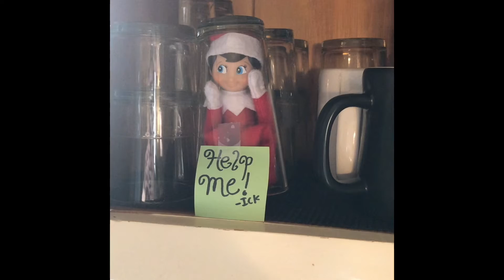ELF ON THE SHELF Adventures of Ick the Elf | Day 21 of Elf on the Shelf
Merry Christmas!!! Watch this video to find out! I will be sharing what our elf, Ick, is up to every day here on my channel, so be sure to check back for more tomorrow!